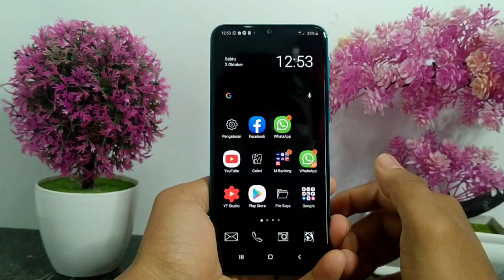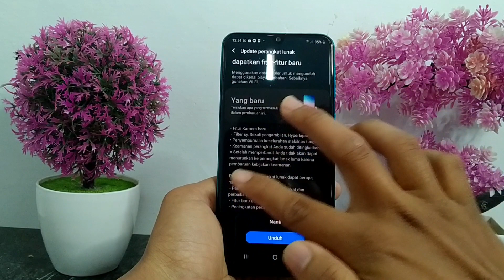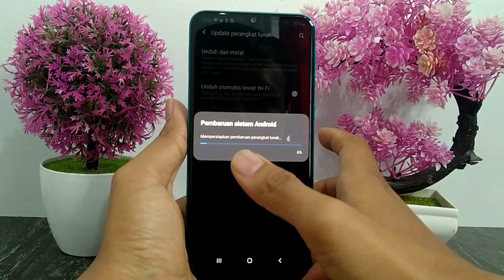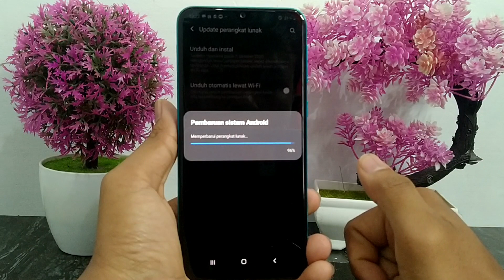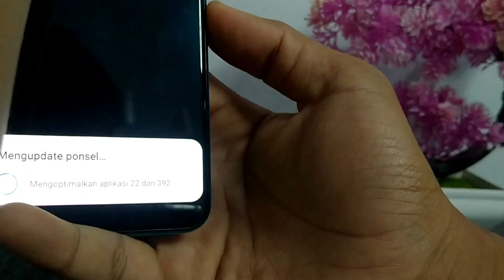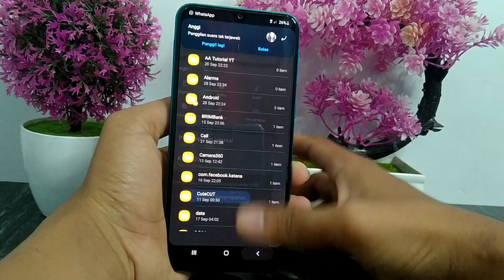Cara Update HP Samsung Ke Versi Terbaru One UI 2.1 Di HP Samsung A11, A01, A21S, A31, M21 & Lainnya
Video tentang cara untuk mengupdate perangkat lunak samsung ke versi yang terbaru. Dengan update sistem hp Samsung ke yang terbaru maka kemungkinan bug atau problem di sistem lama akan di perbaiki di sistem terbaru. Berikut tutorial Cara Update HP Samsung Ke Versi Terbaru One UI 2.1 Di HP Samsung A11, A01, A21S, A31, A51, A71, M11, M21 dan Samsung Lainnya, semoga bermanfaat